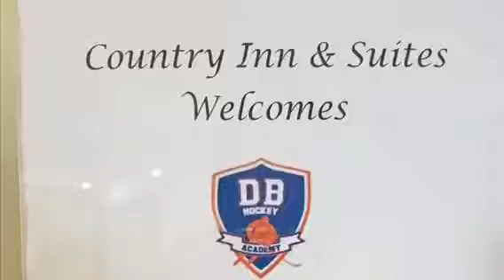Minnesota Tournament Trip 2018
AAA Hockey Tournament